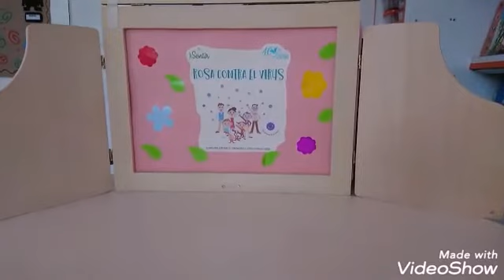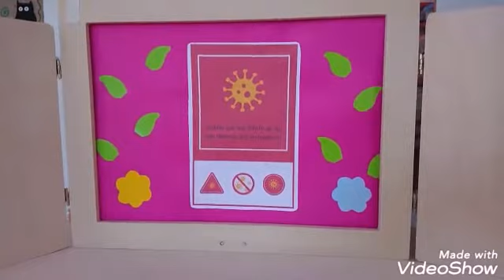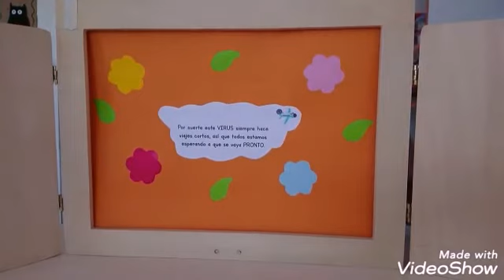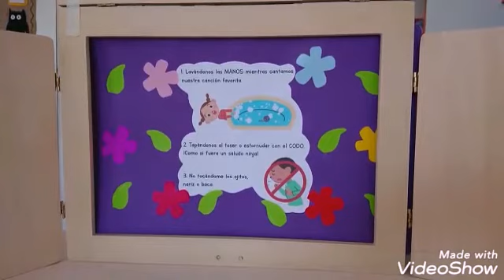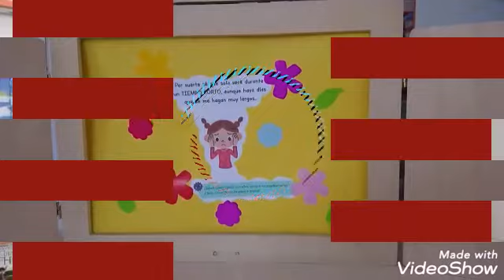Cuento manzanita pre Kinder y medios .teatro de papel 2020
Un niño manzanita es un niño feliz